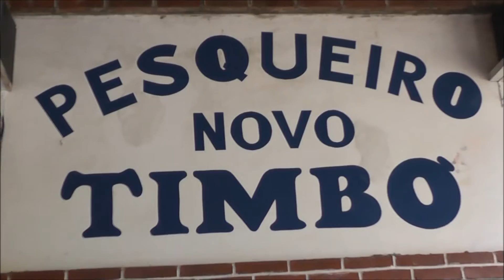ITAQUAQUECETUBA-SP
COBERTURA DE EVENTOS AGROPECUÁRIOS  E DIVULGAÇÃO DE  EXPOSIÇÕES, FEIRA AGROPECUÁRIA, FESTA DO PEÃO, RODEIO E VAQUEJADA.
   ACOMPANHE A NOSSA PROGRAMAÇÃO ATRAVÉS DO SITE DA EMISSORA :  pecuaria.com.br
ASSISTA ALGUMAS DE NOSSAS MATÉRIAS PELO ATRAVÉS DO BLOG DA TV